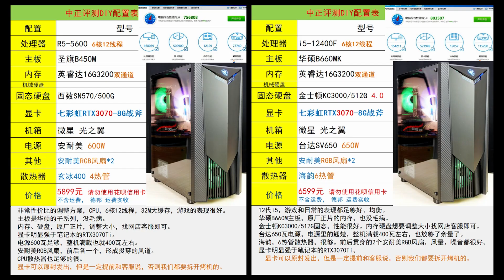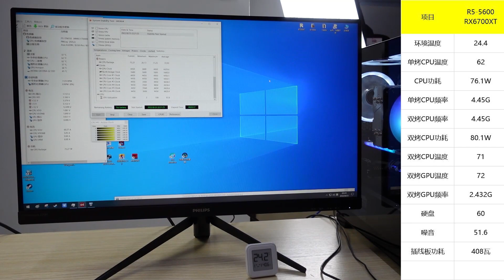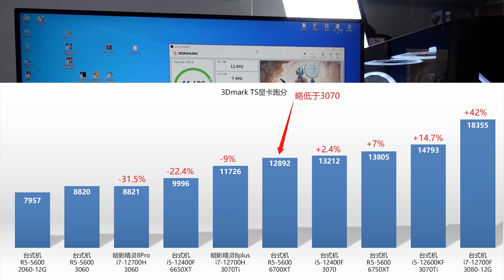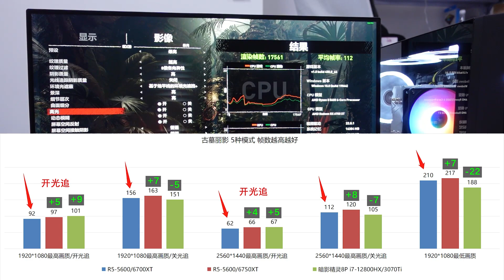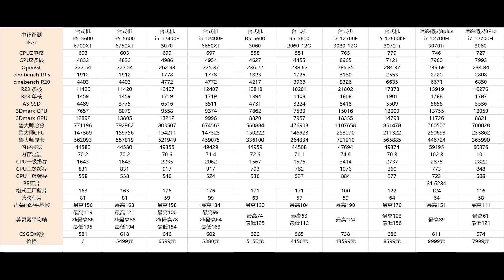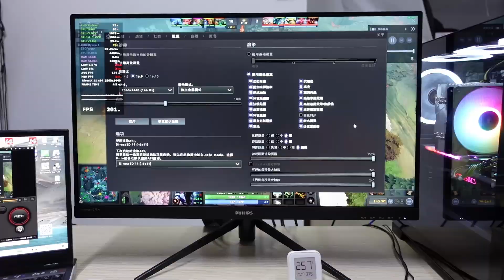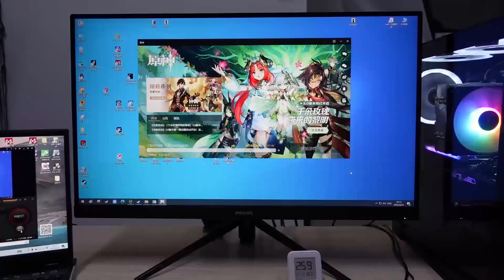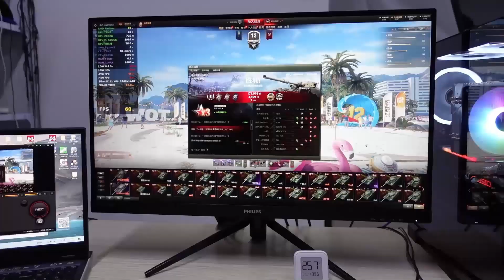6000元档主机的变化版--RX6700XT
这算是上一次6000元档的6750XT的延续版。

6700XT，相对于6750XT，频率、功耗都略低。
实测性能差异详见视频内的各种演示。
例如大表哥2，就是74帧，和78帧的差异。

6750XT最大的优点，是没有矿卡嫌疑。
性能的提升，相对于6700XT，并没有价格上明显。

故此6700XT但凡是全新卡，就明显有性价比。
就有了今天这个配置。

显卡，蓝宝石RX6700XT/12G超白金，算是挺好品牌和子系列了。
CPU，5600，6C12T，大家很熟悉，大缓存，游戏表现不错。
电源，600瓦，实测主机峰值408瓦，够了。
主板，华硕的子系列，上5600肯定足够，这个主板还剩最后几百片，出完就没了。
到时候换其他的，会有价格的变化。

铠侠RC20/500G、英睿达16G双通道，都是原厂正片，想要调整大小，找客服即可。
散热器，玄冰400，也足够。
机箱，安钛克天龙星，我们给装了4个白光风扇，散热、风道都挺好。不过机箱优点缺货，有可能换其他的，以网店上架的为准。

以上配置的价格是4999元。

还有一个R5-5500、原装散热器的变化版，给预算紧张人群的，价格是4699元。
并不太建议这样调整，6700XT好歹也算是高端卡了，尽量还是给够CPU吧。

还有一个奢版的变化，价格是6160元。
主板用华硕B550M重炮手WiFi。
支持PCIE4.0、4个内存插槽、2个M2硬盘位，自带无线网卡。
硬盘也提升到金士顿KC3000/1T，支持PCIE4.0。
电源，台达650瓦，够好了。
120MM水冷，这个有人肯定不同意，并不是为了散热，而是为了好运输、用户到手不用自己安装塔式散热器。
机箱用华硕冰立方，低调、素雅，前置C口不能用，主板没有接口。
这个方案给什么人群我也不知道，为了堵整天丐丐丐的人群的嘴吧，反正见一个拉黑一个，会越来越少的。

很重要的一点是，我们装机来不及装。
有可能交货会比较慢，7-10天以上。
介意的话，就别考虑我们了。
供货没什么问题，我们备货也比较够，但是，一旦出货太快，我们就有可能下架，踩刹车、少卖点。

我们的网店是在TB首页搜索中正评测。
公众号是在WX搜索中正电脑。
公众号扫码到网店，就不会找错。